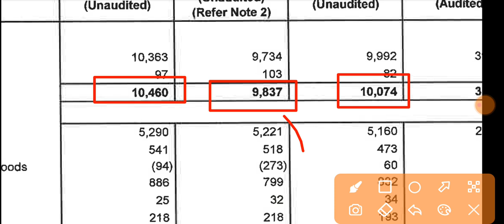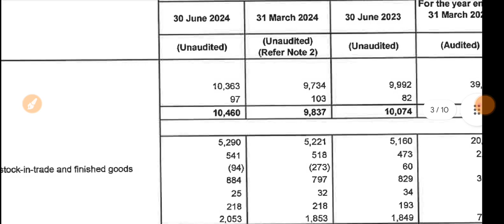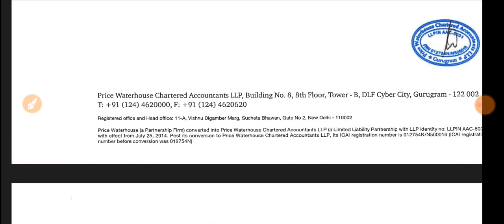Akzo Nobel India Q1 Results 2024 🔴 Akzo Nobel India Results 🔴 Akzo Nobel India Share Latest News